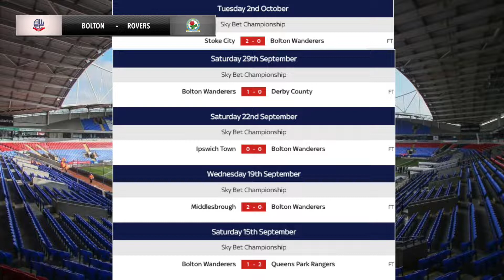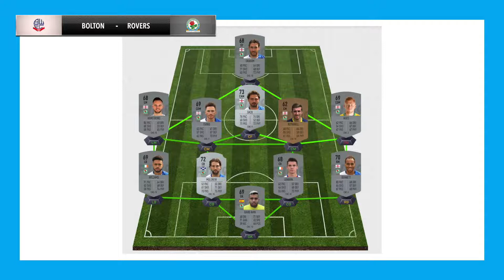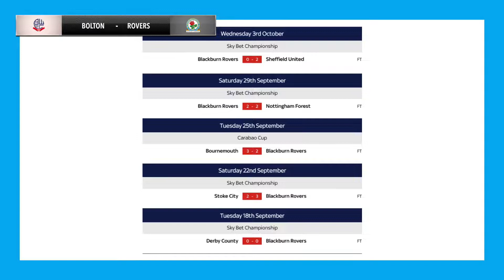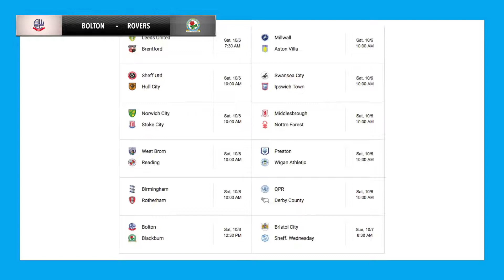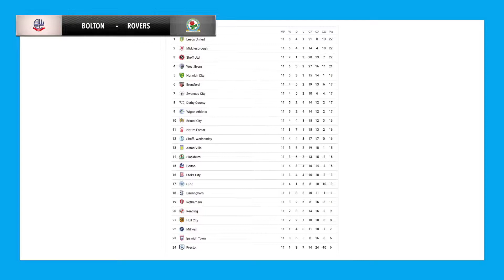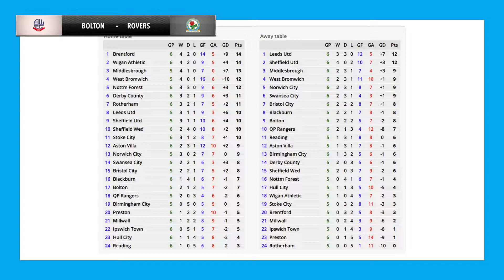Bolton Wanderers vs Blackburn Rovers - Match Preview - 2018/19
56% |||. 28.4K/50K

Stevie Wotsa

. 28% 7/25

More Blackburn Rovers action to look forward to as this weekend we keep it local as we take on North West rivals Bolton Wanderers at their place.

Bolton will come into this match on the back of a 2-0 defeat to Stoke City Tuesday night, whereas their visitors Rovers also come into this match on the back of a 2-0 defeat, however Blackburn lost at home to Sheffield United.

Hoping to see a much improved performance by Rovers on Saturday evening, as we need to end this spell on a high, as we will head into a mini break with international football rearing its ugly head.

No fan input on this one, moron let me down.  If you are a Wanderers fan and would be interested in helping out later on in the season drop me a comment.

In this video we look ahead to the match, cheeky prediction from the cat and more.

Cass the Cat Championship Edition